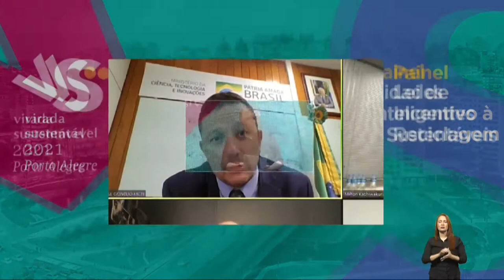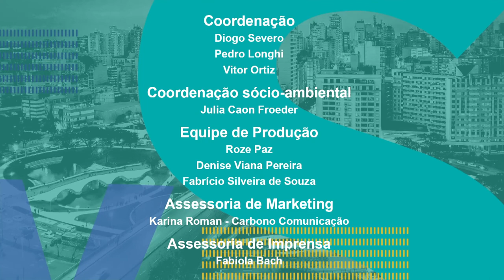Virada Sustentável - Painel Cidades Inteligentes - 07/11/21